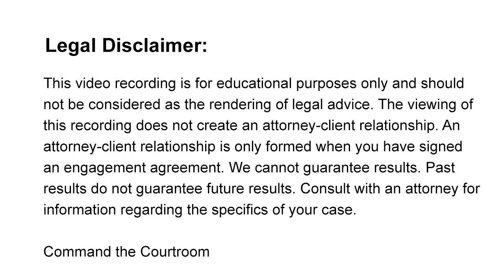Things You Should Do Six Weeks Prior to Your Child Custody Trial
Generally speaking, this is what I do 6 weeks before a custody trial. However, remember deadlines and rules differ from jurisdiction to jurisdiction so you must read your local rules.

=== VIDEO CHAPTERS ===
00:00 Legal Disclaimer
00:14 Deadlines, Calendaring, and Judge's Minute Entries
01:38 Disclosure
01:54 Difference between DISCLOSING exhibits and EXCHANGING exhibits prior to trial
05:51 Getting Exhibits to clerks for marking
08:03 Common deadlines
08:53 Importance of  the Pre-trial Statement (if required in your State)
10:55 Preparing evidence and witnesses
12:59 Mindset: Getting mentally prepared for court

=== FREE DOWNLOADS ===

=== CTC ONLINE COURSES ===

⭐  Trial Preparation Boot Camp (2-Hour CRASH COURSE)

⭐ 21-Day Child Custody Challenge
✔️ Take Your Case to the Next Level

=== GET INSPIRED ===

The deck will remind you of your own personal truth that is buried deep within: even if you are walking the lonely path of heartbreak right now, know that you are worthy. You are loved. You are going to be OK.

=== ATTORNEY INQUIRIES  ===

=== FOLLOW WENDY ===